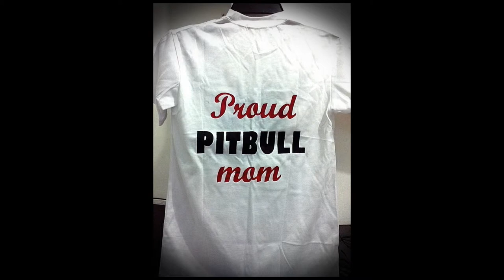Hand Painted Shirt: Customized Shirt Painting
People started asking "can you paint my caricature on my shirt?", "Can you do this/that?" hence these personalized shirts :)